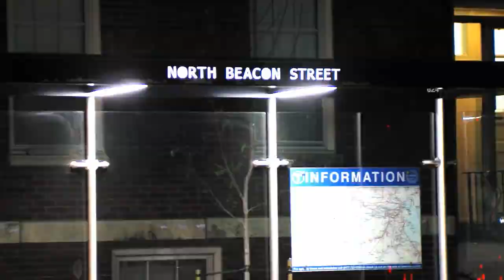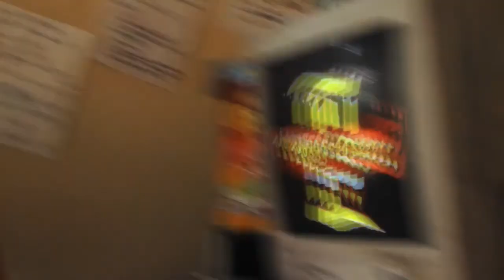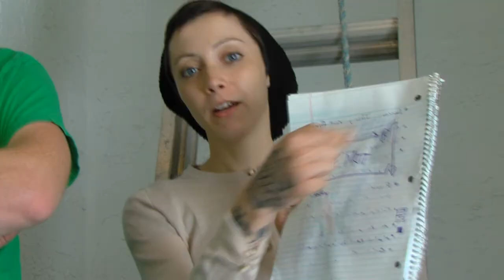Quiet Desperation (Season 2 Ep-4) "Improv partners!"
Quiet Desperation (Season Two or 2) Episode Four or 4 "Klaus Nomi"

Quiet Desperation (Act Two or 2) Episode Four or 4 "Genesis Bold As Klaus". Robert ruins his chances of getting his band exposure when he uses their set time at the WBCN Rumble (see episode 19 for rumble story ) to talk about the evils of corporate radio and is banned from it. He spends his days in a manic haze of different personalities at house parties he's throwing with close friends to forget things while he enters a gothy period. During this time he visits Casey to sing some Klaus Nomi and lament past relationships... This gets lame quick and so Casey gets Robert to explain Sarah and sing some more Klaus Nomi and everything seems to get okay...

Starring- Sarah Heggan, Casey Desmond, Basim Usmani, Amanda Cupcakez, Duncan Wilder Johnson, Rob Potylo, Danae Legrow, Paul Rajpal, Bigg Nez, Rick Jenkins (voice in Comedy Studio scene) Matt Reed, Mike Mcgreens. Music by Battlehouse, Klaus Nomi, and Rob Potylo

Filmed by Warren Lynch, Alex Stinson
Produced by Warren Lynch, Rob Potylo, Rory Gory
Edited by Warren Lynch, Rob Potylo